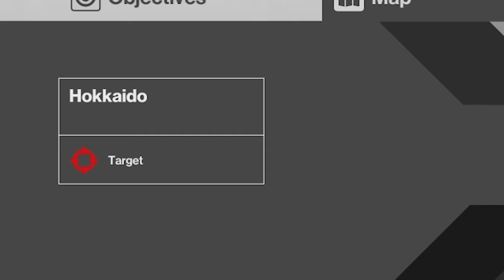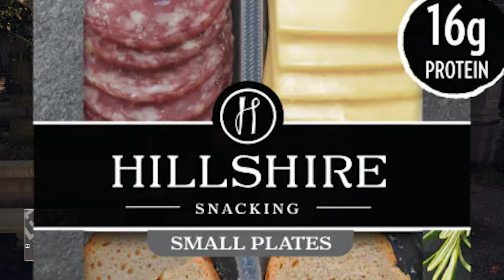Playing Hitman at 3AM creates peak INSANITY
Hitman is a great game, but playing it on no sleep, made us go crazy. Here are the best and funniest moments from our time playing as Agent 47. We truly lost our minds playing, and it was hilarious.

0:00 Intro
0:21 Broke BACK Mountain
0:42 TOUGEST person of all time
0:54 Sickest MLG Montage EVER
1:34 Witness the DUMBEST npc's
2:05 Government please don't watch
2:32 Watch my divorce go down
2:49 A BALD GUY CAN'T CUT HAIR?
3:20 Madison loses his mind
3:46 I kiss my mom in my sleep
4:05 Agent 47: Yoga Instructor
4:42 Agent 47th Grade
5:45 Prairie France
6:16 Madison needs to be arrested
6;27 ENEMY SPOTTED
6:40 I just tummy punched her
7:09 We just love the arts
7:31 Gift for making it to the end